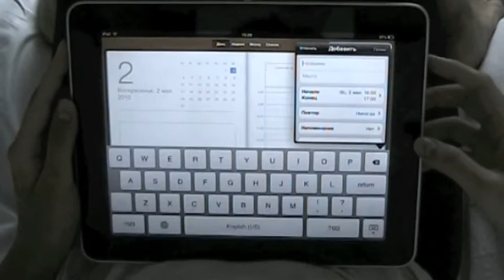ipad обзор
Обзор Apple iPad от Катрин